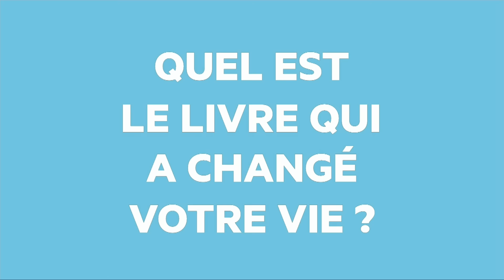Lyonel Trouillot - Le livre qui a changé sa vie